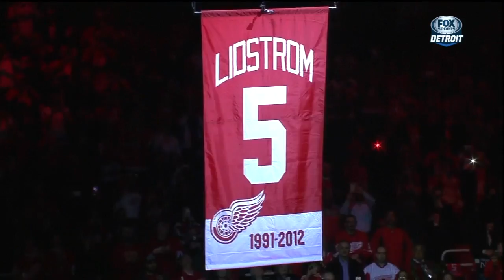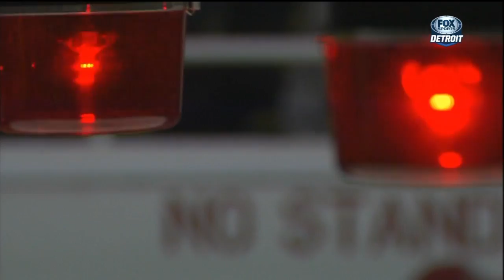Wingspan '14-'15: Defending the D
Wingspan:  Detroit Red Wings (bi-)weekly program about the Red Wings recapping previous weeks games along with topical stories of players, history and pretty much anything involving the Red Wings organization.

Produced by Fox Sports Detroit